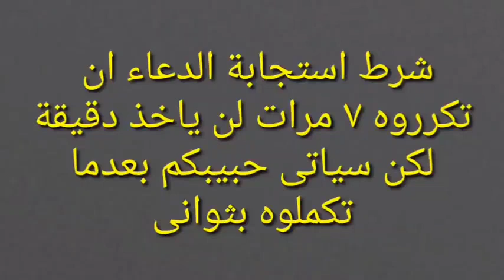أربعة من اسماء الله الحسنى تجلب حبيبك على وجهه ليكلمك (مجربة ومضمونة)